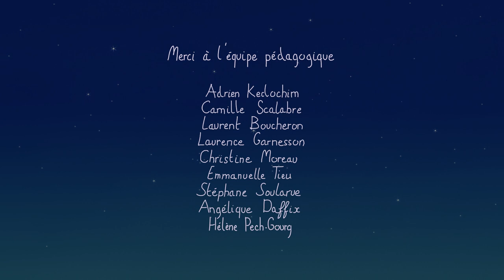Atchoum - Lise Chancel